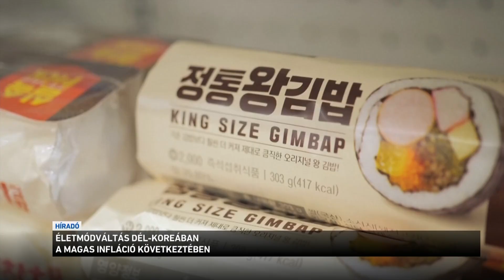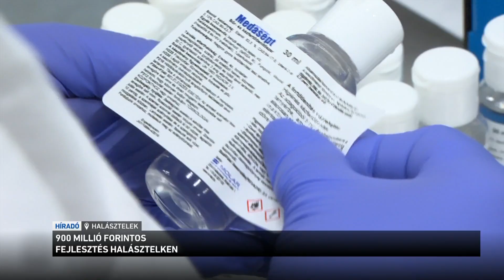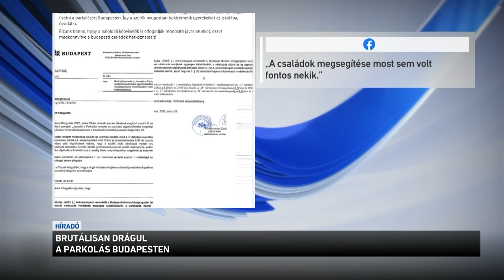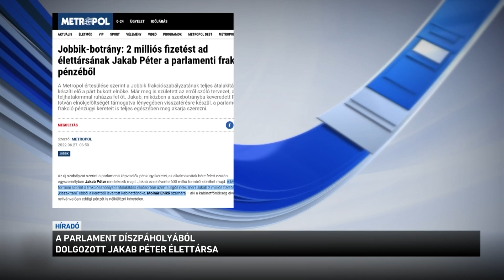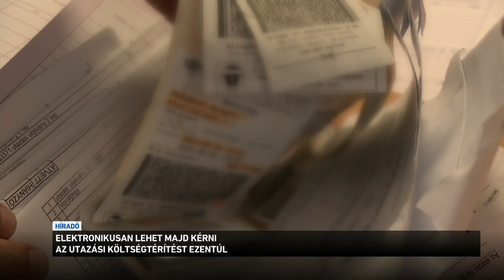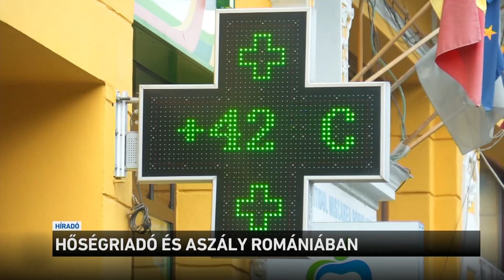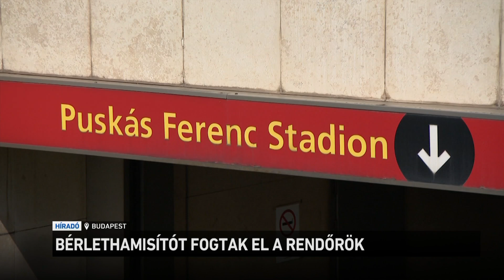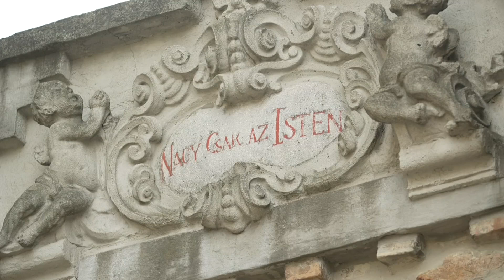Híradó 2022.06.29. 19:30